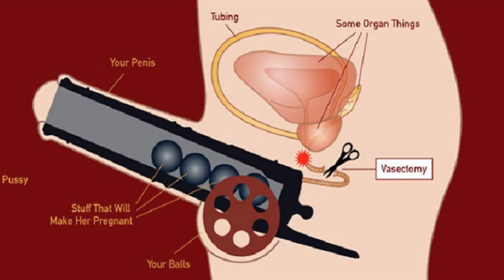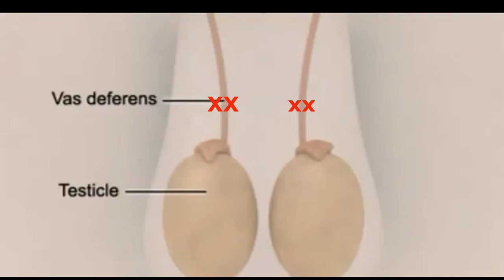ربط القناة الموصلة للمنى كوسيلة مؤكدة لمنع الحمل - Vasectomy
ربط القناة الموصلة للمنى من الخضية الى حيث يقذف خارجا ، هى عملية مؤكدة لمنع الحمل عند الرجل ، وتتميز بأنها سهلة وغير مكلفة وتتم خلال دقائق يعود بعدها الشخص الى حياته العادية